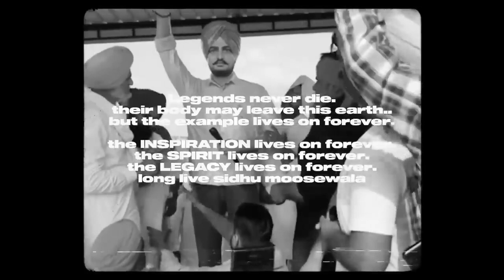Maa Boldi aa - Karan Aujla | Tribute to Sidhu Moose Wala | New Punjabi Songs | Latest Punjabi Songs